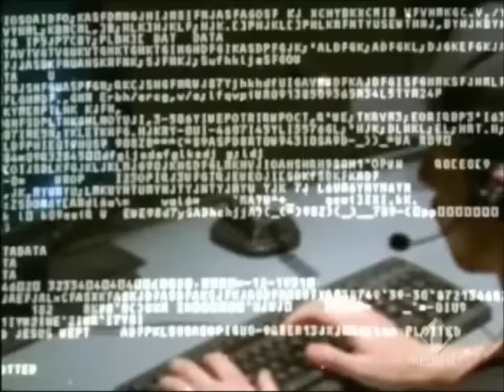La storia di Valerio Lonzi "IL BIVIO" con Enrico Ruggeri e Corrado Malanga 2008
La storia di Valerio Lonzi, il ragazzo rapito dagli alieni.
Con la partecipazione di Corrado Malanga e (purtroppo) Cecchi Paone che esterna tutta la sua ignoranza.